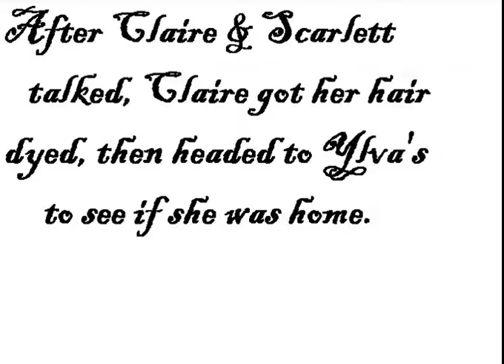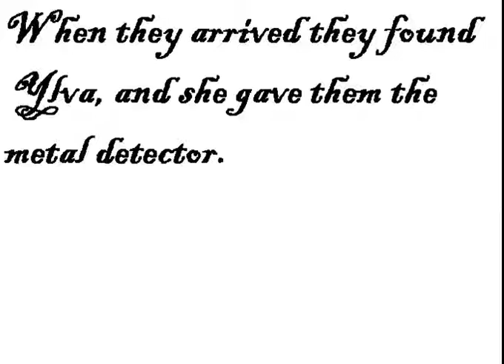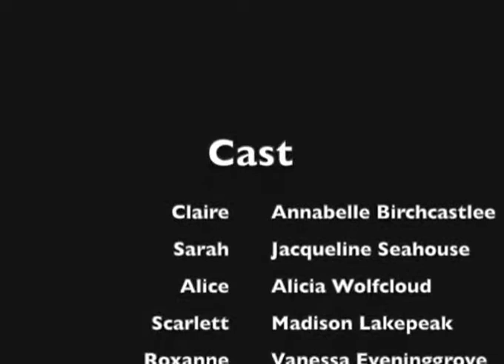"The Slumber Party" - Missing Claire Season 2 Episode 2 | Original Series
Episode Two: The Slumber Party
Claire hosts a slumber party at her grandparents house back at Dundull, which brings memories and nostalgia to Scarlett. But before the party the girls try out Ylva's new metal detector to make sure it works, but Scarlett gets attacked by something in the trees!

🧡 CAST 🧡
Claire Adams - Annabelle Birchcastle
Sarah Buren - Jacqueline Seahouse
Scarlett Stoneheart - Madison Lakepeak
Alice Cruise - Alicia Wolfcloud
Ylvanna Johnston - Annabelle Birchcastle

🖤 CREW 🖤
Story: Annabelle Birchcastle
Editing: Annabelle Birchcastle
Editor: ISpringFreeCam8
Recorder: ISpringFreeCam8